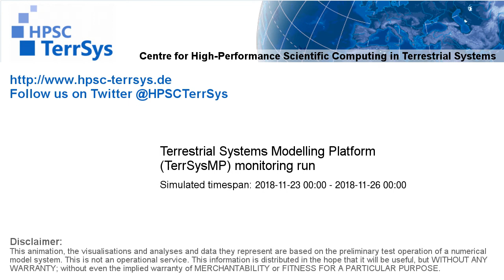TerrSysMP monitoring run 2018-11-23 - 500hPa air temperature aund geopotential - Europe (72h)